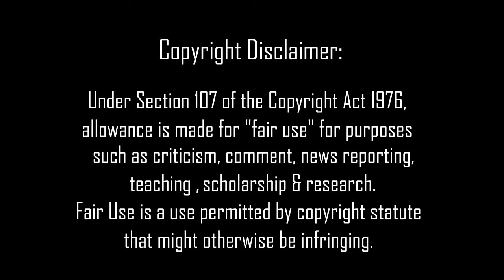Jerry Cantrell Talks About His Cameo In "Jerry Maguire"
Alice in Chains Jerry Cantrell was in Jerry Maguire? He sure was.
In this video we talk about Jerry Cantrell's film debut in the Tom Cruise movie Jerry Maguire!

Jerry Cantrell audio 'Mohr Stories' podcast
Jerry Maguire footage - Tristar Pictures